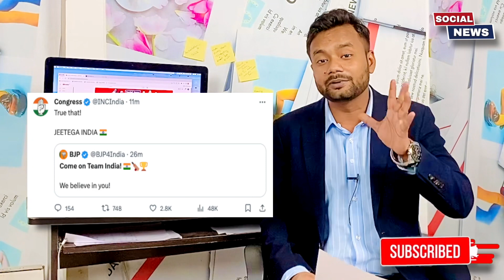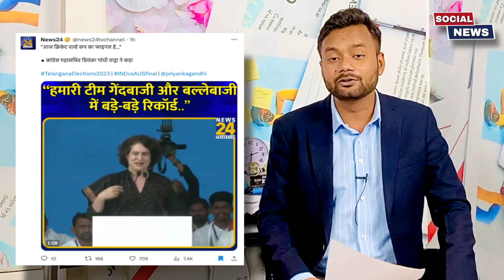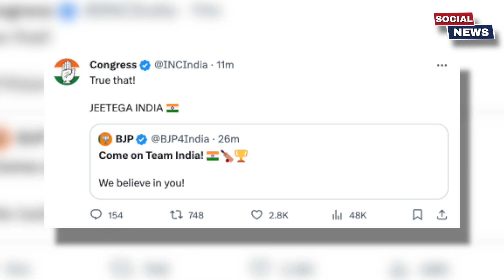Congress और BJP इतिहास में पहली बार Team India को जिताने के लिए आई एक साथ !